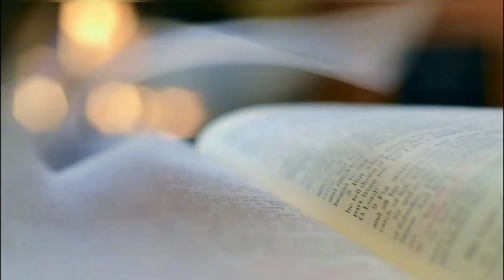WORLD WAR 3 Predicted by the Vatican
This is a conspiracy theory and based on rumours not facts.